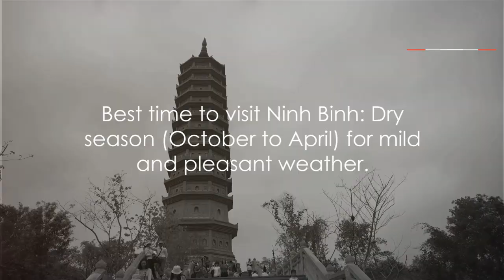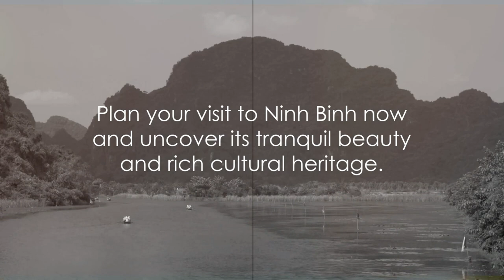Ninh Binh Unveiled Beyond the Crowds to Vietnam's Eden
Discover Ninh Binh, Vietnam's Eden, as we take you beyond the crowds to a world where the vibrant and storied landscapes of Northern Vietnam unfold in an immersive journey of discovery. Within the first breaths of this captivating exploration, you'll find yourself swept into the intricate threads of Ninh Binh's rich cultural fabric, a province where nature's majesty interlaces with centuries of history to weave a treasure trove of stories waiting to be told.

Embark on an adventure that transports you to a land often likened to a Long Bay on land, where towering limestone mountains rise dramatically from lush, verdant valleys, and winding rivers carve their way through the heart of the province. Here, every step reveals the tranquil beauty and awe-inspiring panoramas that define this hidden gem, offering a serene retreat from the hustle and bustle of everyday life.

As you delve deeper into our narrative, you'll uncover the essence of Vietnam's cultural heritage, from the historic city of Hoa Lu, the ancient capital, to the sprawling complex of Bai Dinh Temple, the largest Buddhist temple in the country. Through an engaging tapestry of immersive stories, we invite you to connect deeply with local communities, learn from their wisdom, and contribute to the preservation of traditions, ensuring a journey that is both responsible and profoundly meaningful.

Your exploration of Ninh Binh is more than just a visit; it's a journey into the heart of Vietnam's soul, where the vibrant pulse of its people, the lush tapestry of its landscapes, and the rich tapestry of its history come alive. This is your invitation to an authentic experience, one that promises not only to captivate but also to inspire.

So, are you ready to venture beyond the beaten path and immerse yourself in the captivating allure of Ninh Binh? Join us as we journey through Vietnam CulturalHeritage TravelAdventures, and let the wonders of Ninh Binh transform the way you see the world.

CHAPTERS:
0:00 - Introduction
2:00 - Ninh Binh Geography
4:18 - Things to Do Ninh Binh
6:31 - Best Time Visit Ninh Binh
7:21 - Travel Guide Ninh Binh
10:01 - Recap Ninh Binh Highlights
12:08 - Ninh Binh Travel Tips
12:40 - Outro